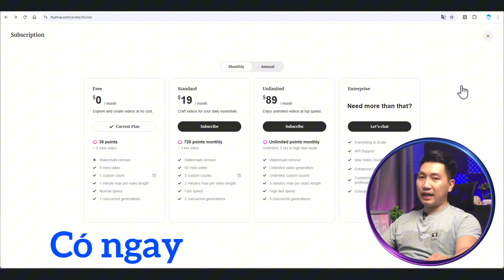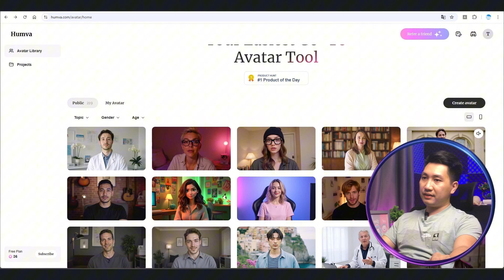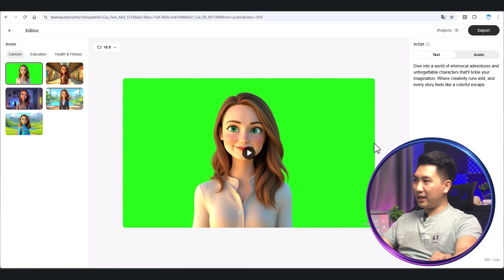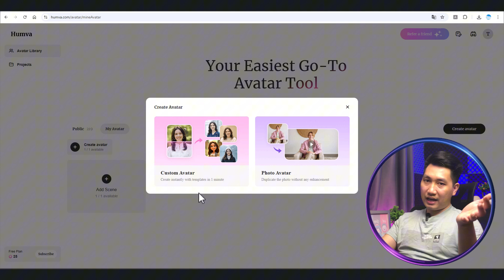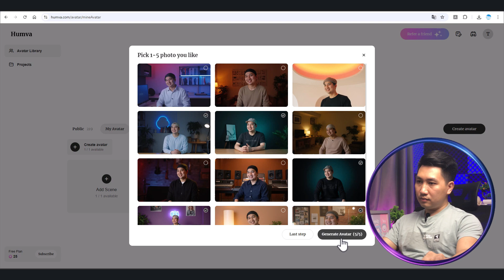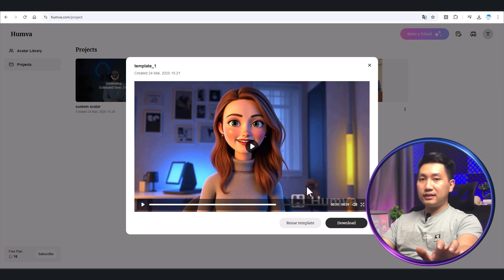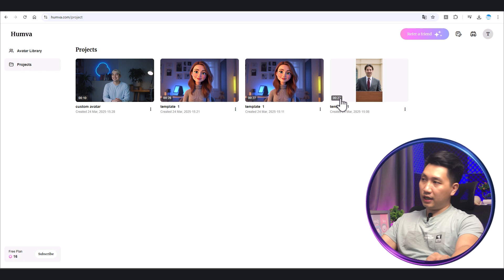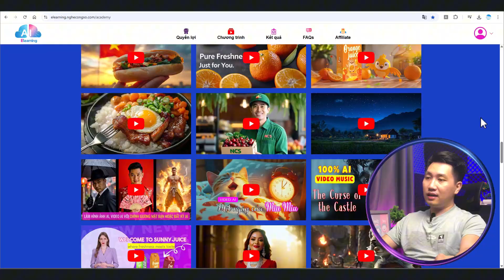Không Cần Heygen, AI Này Làm MC Ảo - Miễn Phí, Dễ Làm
Nếu như các AI tạo MC ảo hiện nay như Heygen, Wondershare Virbo hay Kling AI Lip Sync đều có chi phí khá cao, thì đây là công cụ MIỄN PHÍ mà bạn có thể sử dụng. Các ưu điểm là:
- Tạo được 6 phút video miễn phí (RẤT NHIỀU so với các AI MC hiện nay)
- Tạo được MC cho chính BẢN THÂN bạn với 5 tùy chọn khác nhau.
Hãy áp dụng nhé!

🔥TIMELINE:
00:00 - Giới thiệu về AI tạo MC ảo miễn phí tốt nhất hiện nay
00:28 - Hướng dẫn chi tiết các cách sử dụng AI tạo MC ảo
14:09 - Phần kết về AI tạo MC ảo miễn phí tốt nhất hiện nay